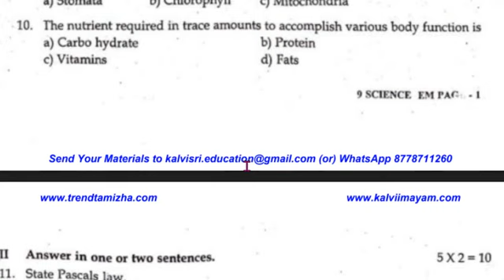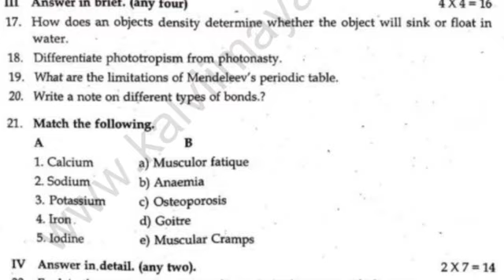9th Science Unit Test Model Question Paper EM